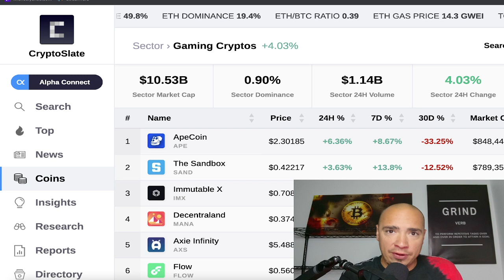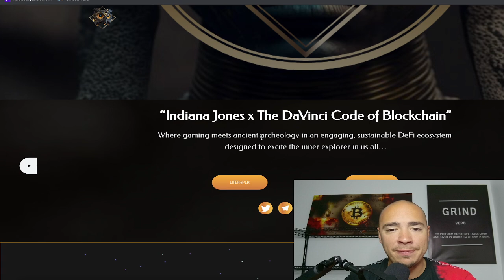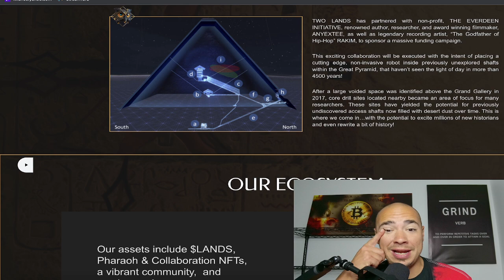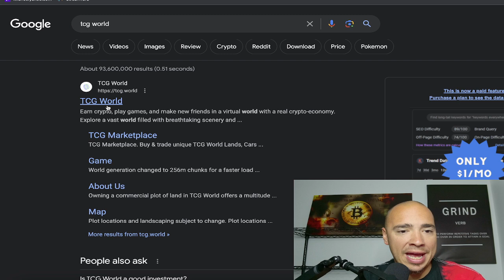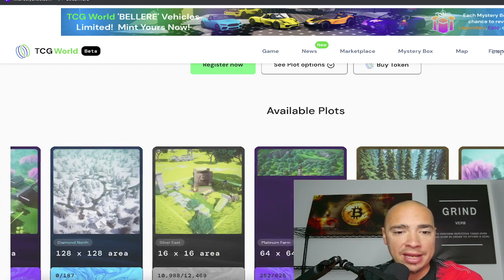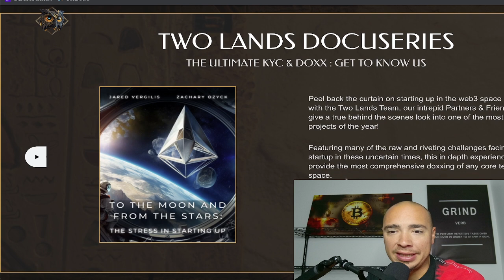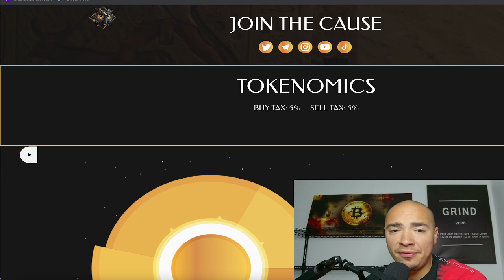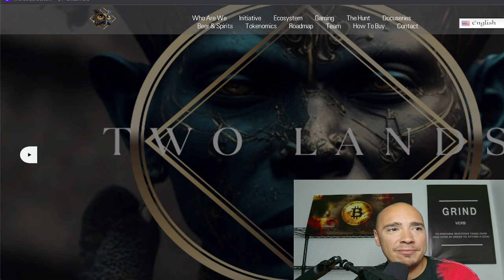New Crypto Gaming Project Launching Soon! (Play To Earn Gaming Project)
New Crypto Gaming Project Launching Soon! (Play To Earn Gaming Project) - The entire gaming sector could be massive during the next crypto bull run and new P2E gaming projects are starting to launch ahead of this next big boom.